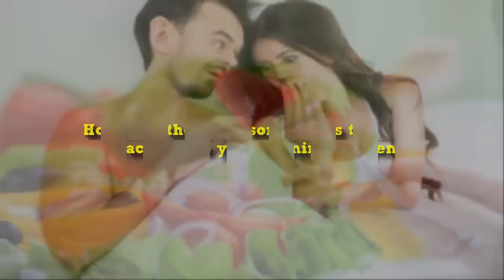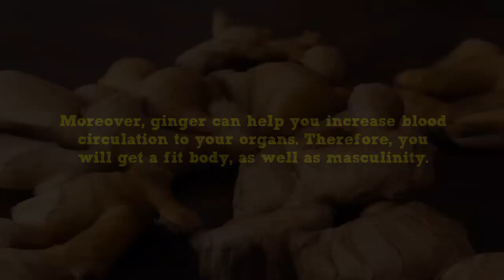Home Remedies For dickhead Bigger And Stronger Without Pills | Diet Plan For Bigger dickhead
Pumpkin Seeds:
Exactly, pumpkin seeds, which can help you enhance penis size at home more effective. By speeding up the blood, pumpkin seeds play an important part in your meal because they are rich in vitamin E.

Dark Chocolate:
Dark chocolate is concerned as a nutrient food, because it not only helps you increase sexual life, but it also helps you rise up blood flow because it has flavonol.  Many people like dark chocolate because it is the best type of chocolate, it is rich in cocoa, antioxidants, and has a little sugar.

Ginger:
One of the top foods for penis improvement is ginger. If your immune system is weak, ginger is the good choice to improve it. In many manners, this nutrient is very useful, especially, for your current target, increasing your penis health. Ginger can increase blood flow that is good for your penis, it also helps you burn fat very effectively. Moreover, ginger can help you increase blood circulation to your organs. Therefore, you will get a fit body, as well as masculinity.

I Hope These Tips Can Help You Do You Know Any Other Effective Remedies Which For You Please Share With us.